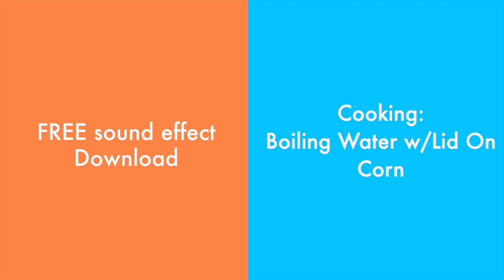Cooking: Boiling Water With Lid On - Sound Effect - FREE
Sound Effect Category:
Cooking

Sound Effect Description:
This is a big pot of boiling corn with the lid on. It is a rolling boil in the pot.